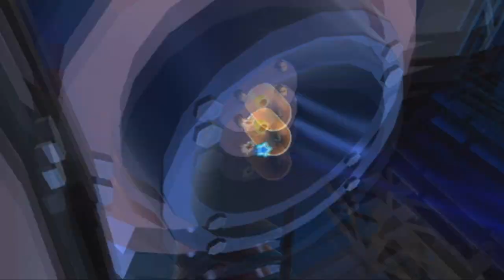Zagrajmy z CDD - Super Mario Galaxy cz. 37 "Latający zamek Disneya"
Na sam koniec gra nam jeszcze zostawia kilka przyjemnych i fajowych galaktyk. Chociażby Matter Splatter i Dreadnought, którymi zajmę się w tym filmie. Enjoy!